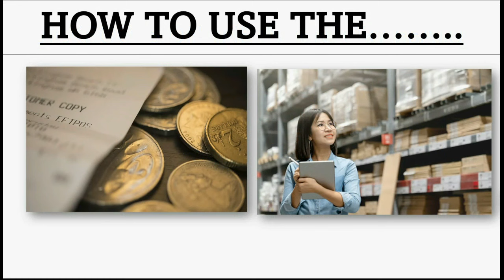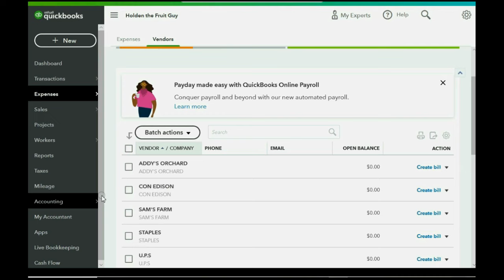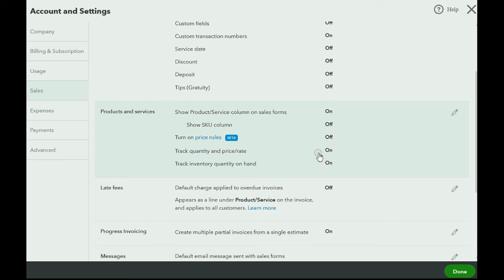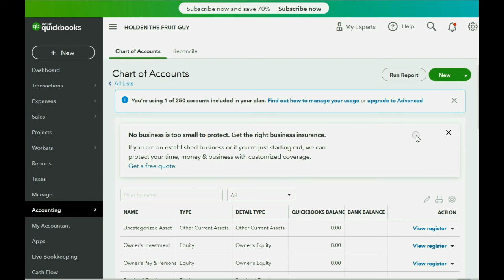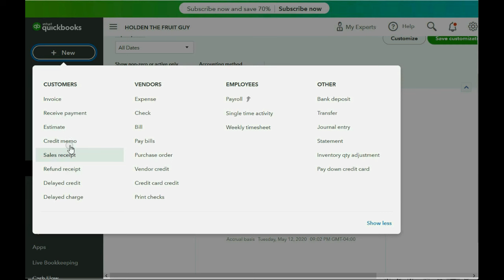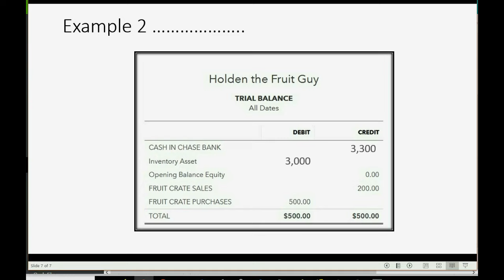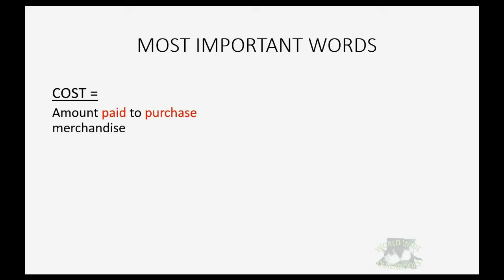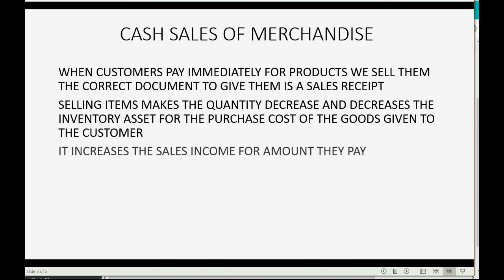How To Manage Inventory In QuickBooks Online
The inventory feature in QuickBooks Online is best for merchandise management and tracking quantities of goods that you purchase and sell. Any company that has inventory transactions and needs to track merchandise from purchase to sale, can use QuickBooks online inventory reports to keep the merchandise transactions under control. Only businesses that need quantity on hand of the merchandise inventory have products that need you to activate the inventory feature in order to have control over your inventory management.
I promise if you watch some of this QuickBooks online inventory tutorial every day, you will be an expert in QuickBooks online, specifically in the area of managing merchandise inventory and tracking quantities on the product reports. It will show you how you can set up your inventory accounts to see the cost of goods sold and gross profit of each individual item of inventory that you buy and sell. Just follow step   -by-step and you will have the knowledge and skill to handle every possible situation that can arise from having a merchandise business that uses QuickBooks Online.
You can ask me questions in the comment section, and I can help forward you to related topics as needed.

Table Of Contents:

Chapter 3 Setting Up To Follow Step-By-Step 8:24

Chapter 4 Activating Inventory Feature 16:33

Chapter 5 Non-Inventory Parts 26:27

Chapter 6 Purchasing Inventory For Cash 45:11

Chapter 7 Credit Purchases Of Merchandise 53:39

Chapter 8 The Perpetual Inventory System 59:10

Chapter 9 Cash Sales Of Merchandise 1:11:11

Chapter 10 Merchandise Credit Sales On Account 1:20:01

Chapter 11 Refund Receipts From Merchandise Sales 1:26:28

Chapter 12 Credit Returns Of Merchandise 1:31:35

Chapter 13 Credit Purchase Returns 1:43:09

Chapter 14 Cash Merchandise Purchase Returns 1:49:24

Chapter 15 How To Use Purchase Orders In QuickBooks Online 1:55:57

Chapter 16 How To Adjust Inventory Quantities 2:09:15

Chapter 17 Prepaid Inventory 2:21:09

Chapter 19 The Periodic Inventory System 2:42:36

You can sign-up for a free plus account of QBO here… ..